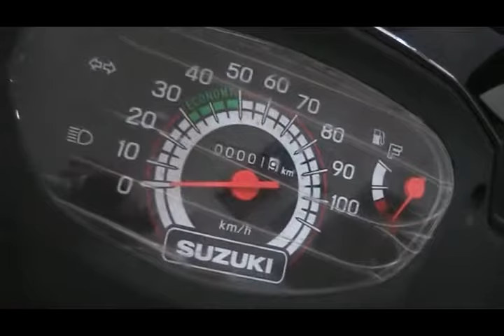SUZUKI Let's DUAL TONE 110CC !!!! NICE COLOUR